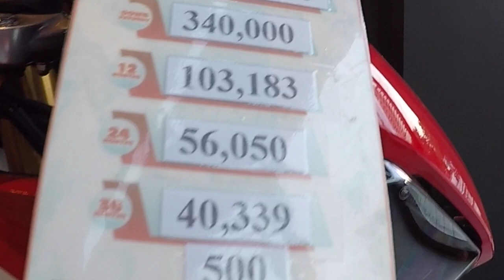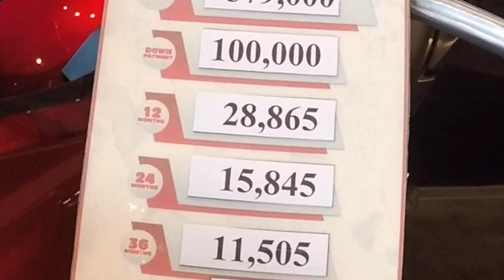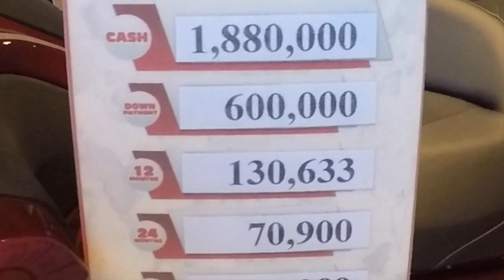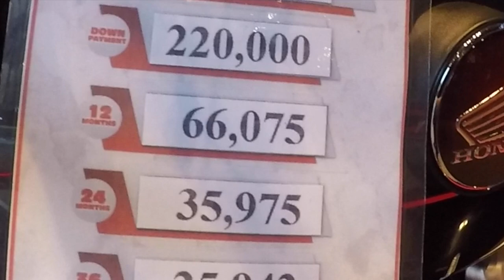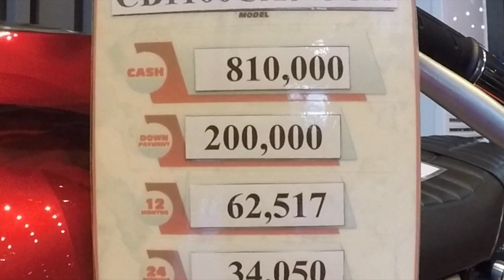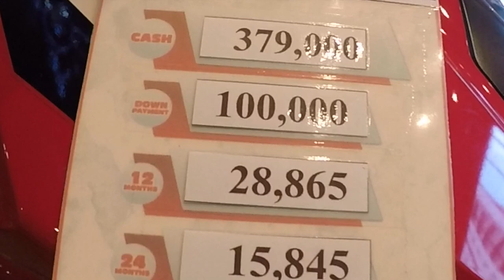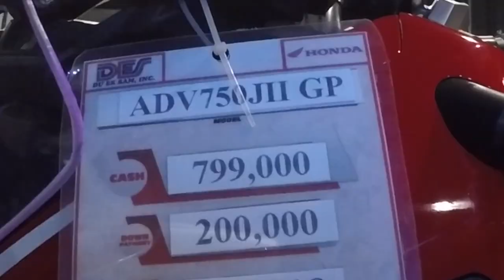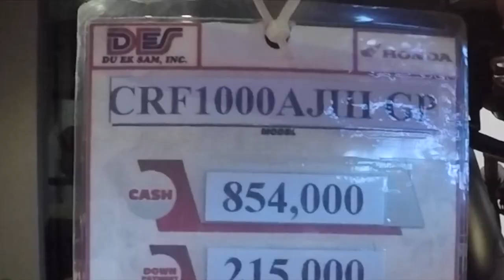More Honda Big Bike Prices In The Philippines (Show Room)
We revisited the Honda Big Bike Showroom located in Cebu to see the current stocks and prices.